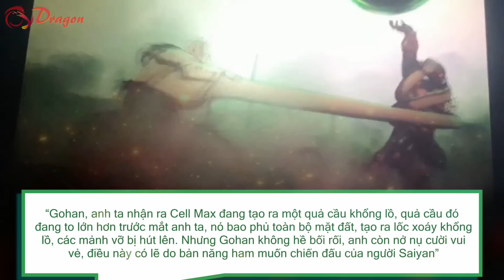Tại sao Gohan là người có tiềm năng lớn nhất U7? | Phân tích Gohan Beast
[OV Dragon] - Trong movie này, Gohan đã bức phá tiềm năng, thức tỉnh một trạng thái bá đạo khác gọi là Gohan Beast. Khi chứng kiến người thầy luôn che chở mình bị đánh bầm dập bởi Cell Max.